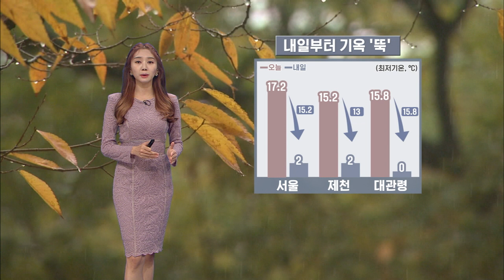출근길 거센 비에 시야↓…밤이면 대부분 그쳐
현재 창밖에는 천둥번개와 함께 거센 비가 쏟아지고 있습니다.

수도권과 강원영서는 오늘 아침까지, 충북과 전라는 오전에,
경상도와 제주는 낮동안 돌풍과 천둥번개를 동반한 강한 비가 내리겠습니다.

내리는 비의 양은 중 서부 지역에서 30~80mm,
동쪽 지역은 조금 더 적은 5~50mm가 되겠습니다.
빗줄기는 오늘 낮 중부 서해안을 시작으로 약해지다가 밤이면 대부분 그치겠습니다.

비가 그친 후에는 기온이 급격히 떨어지겠는데요
내일 중부지방과 전라도의 아침기온은 오늘보다 15도 이상 떨어지는 곳이 있겠고 낮기온도 10도 가량 떨어져 쌀쌀하겠습니다.